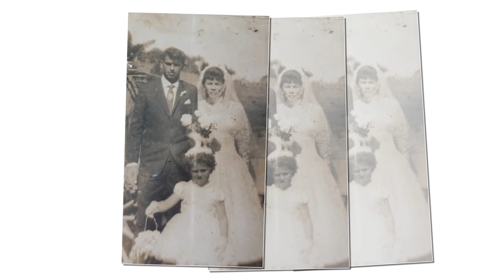Julia Louise Modelo - Parabéns